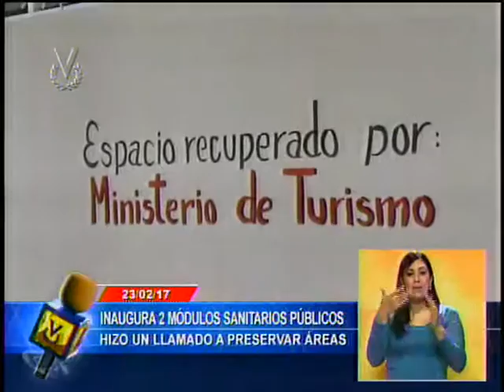Marleny Contreras inaugura dos módulos sanitarios públicos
La ministra de turismo inauguró este jueves 23 de febrero, los dos primeros módulos de sanitarios públicos ubicado en el municipio Pedro Gual del estado miranda.